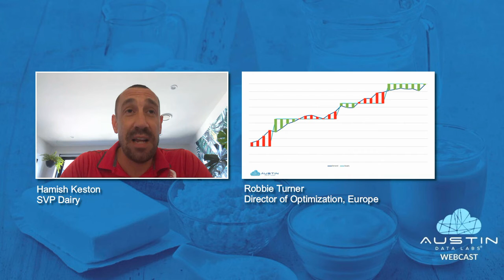Udderly Understandable: Capital Investment Supply and Demand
Welcome to our short podcast where Austin Data Labs' SVP Dairy, Hamish Keston, and Director of Optimization, Europe, Robbie Turner, talk about the ins and outs of the diary business and data science. This week: Capital Investment Supply and Demand